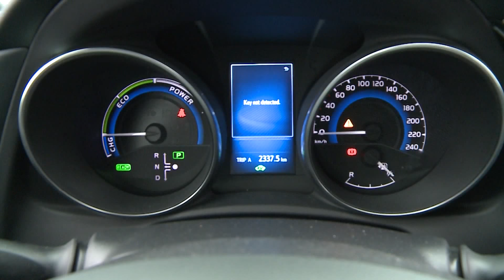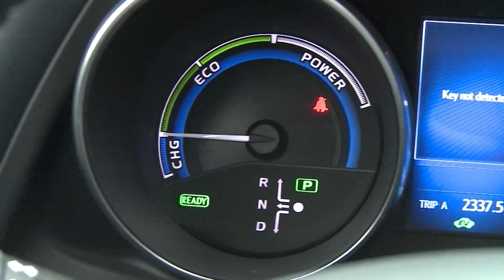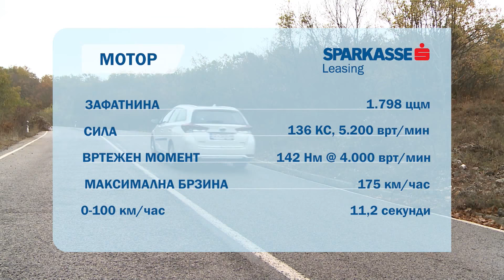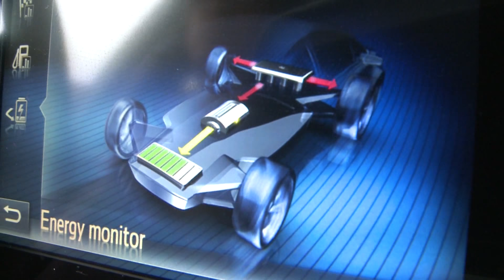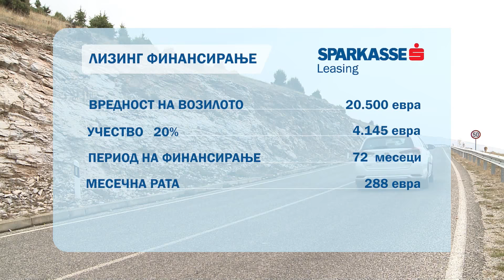тест Toyota Auris Hybrid Touring Sports - Avto Magazin Sezona 22 Epizoda 12